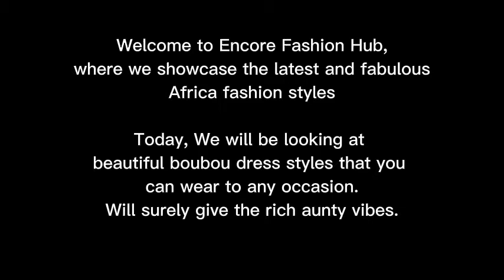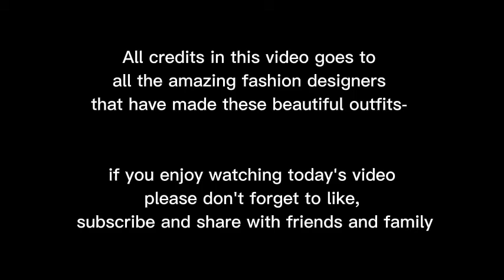Stunning Boubou and Kaftan Styles || Beautiful Gown Styles || Rich Aunty Vibes Styles 2023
Here, we bring you the latest trendy African Fashion Styles for your Next Owambe and special occasions

In this very video, you will be seeing lots of stunning Boubou Gown Styles that you can recreate and rock to your next special event.